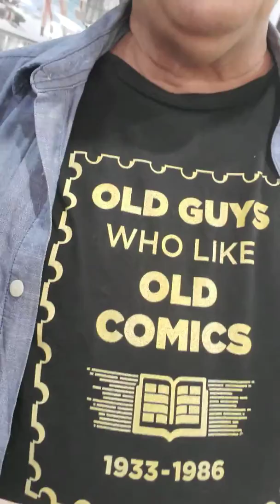Capes Not Included Wizard World 2019